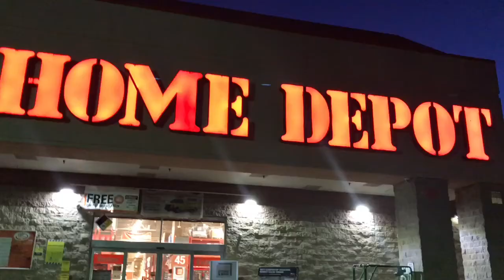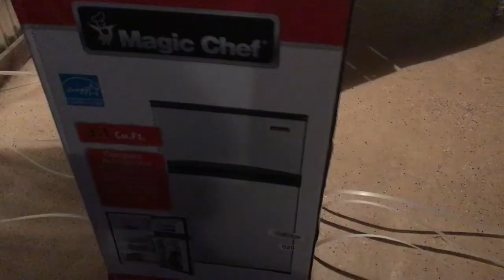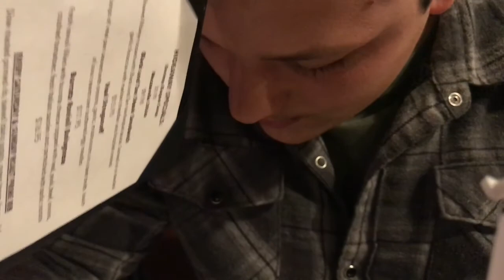MY HUSBAND’S A CHEF?!